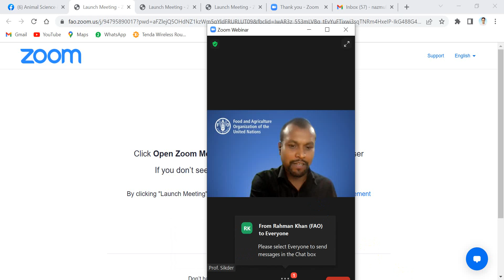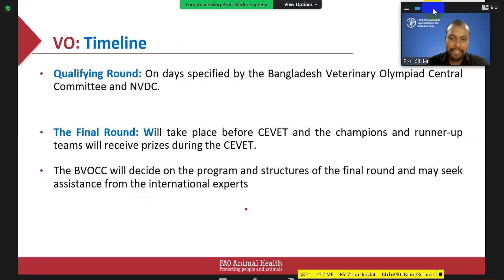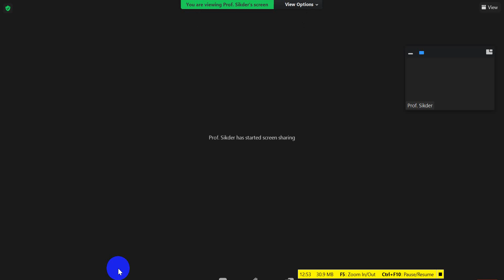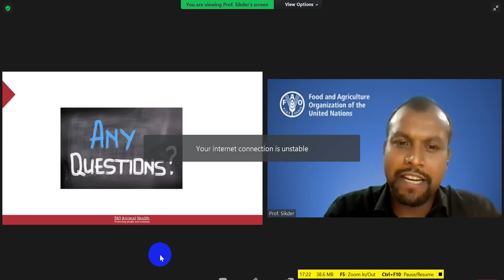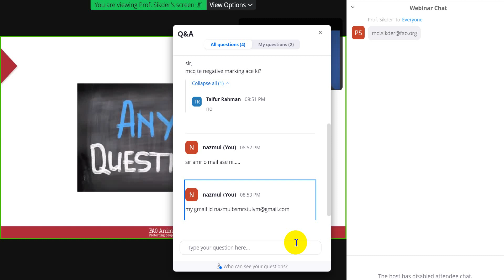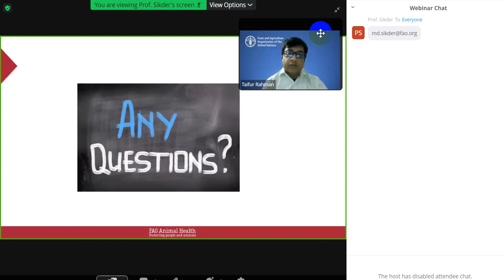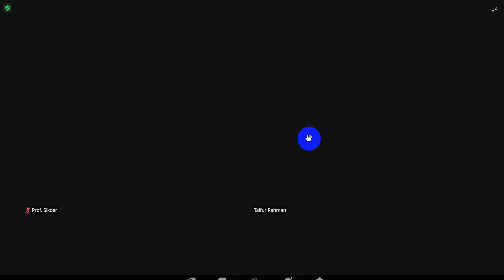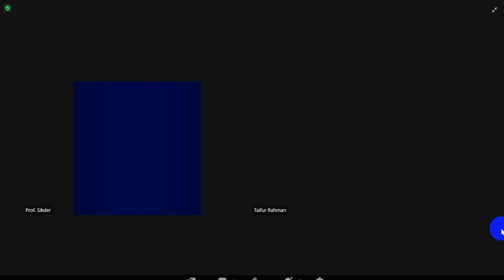Webniar on vet olympiad